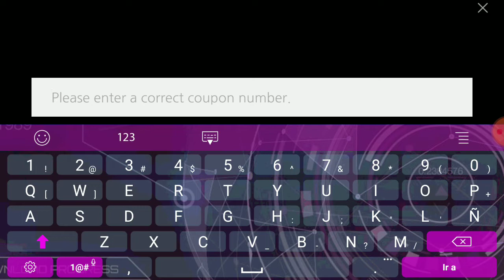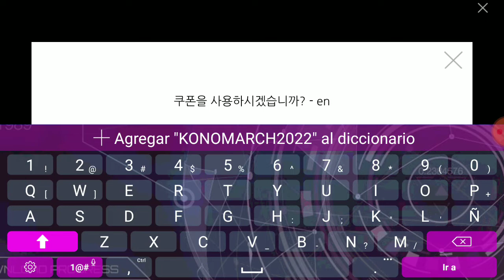Konosuba Fantastic Days-¡NUEVO CUPON! del stream de hoy-11/03/2022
Espero les sirva este cupon para sus cuentas :)